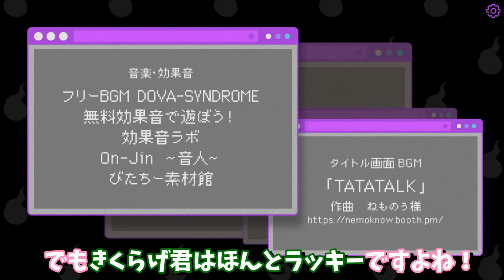トンネルを抜けるとそこは偽りだらけのしあわせの世界でした【じごくのインターネッツ】#9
フリーゲーム『じごくのインターネッツ』を実況プレイ。
真実とフェイクが入り混じっているインターネットでの生きる術を、オカルト占い師・奈落ちゃんと勉強しよう！🔮

もはや宗教のような狂った世界…🥶

If you are studying or interested into Japanese, I hope my playthrough movie will help you! :)